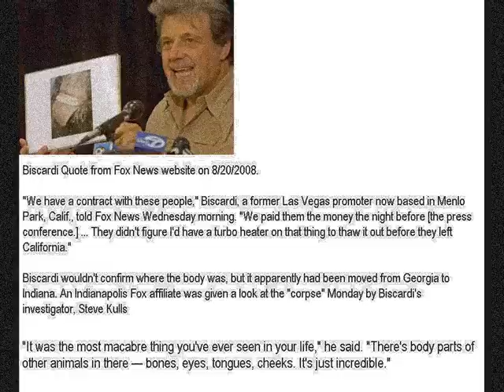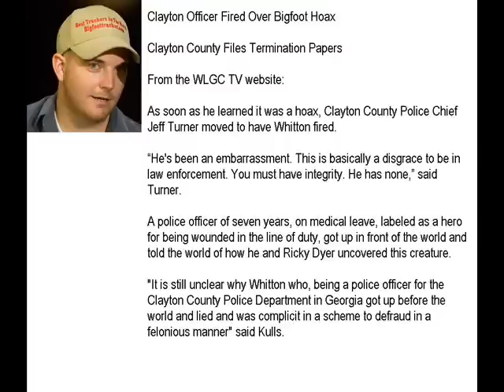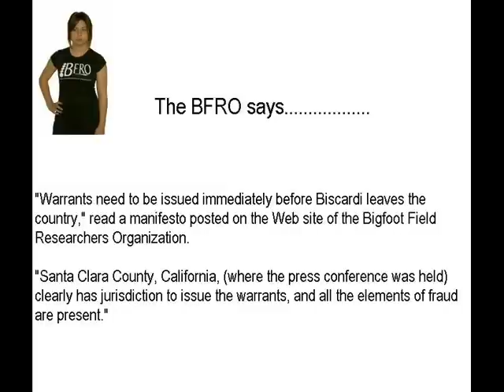Georgia Bigfoot Hoax Aftermath 8/20/2008 - Update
Updated video. Current status of the Georgia Bigfoot Hoax. Music by VALIS. Thanks to nodramafullthrottle for helping out with research.